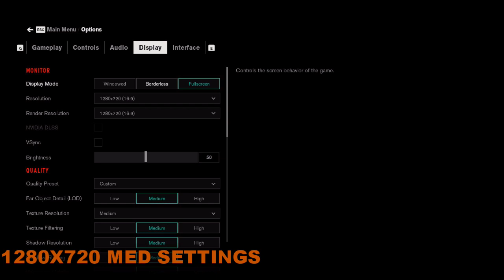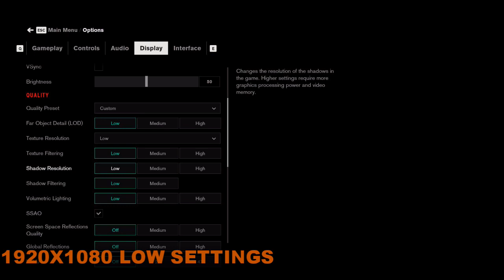Control Gaming MX 230 Benchmark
I Wanna Show You How Nvidia MX 230 Perform With Control .. Nvidia MX 230 Is A Lower Range Graphics Card For A Laptop.
NVIDIA Pascal™
The Pascal architecture delivers truly game-changing performance, innovative technologies, and superior power efficiency.
NVIDIA® Optimus®
This advanced technology intelligently optimizes your laptop PC, providing the outstanding graphics performance you need while extending battery life for longer enjoyment.
GeForce® Experience™
Ensure the best gaming experience, the day a game releases, by automatically updating your game-ready drivers. You can even optimize game settings on your laptop with a single click.
NVIDIA GameWorks™
Push the limits of gaming with a more interactive and cinematic game experience.
DirectX 12® Support
Support for the latest Microsoft DirectX API enables great performance in next-generation multimedia.
NVIDIA GPU Boost™ 3.0
This technology dynamically maximizes clock speeds based on workload and allows enthusiast-class controls that let you push performance to new levels.
NVIDIA CUDA® technology
Unlock the power of the GPU’s processor cores to tackle demanding tasks like video transcoding, physics simulation, and ray tracing much faster than with traditional CPUs.
The latest PCI Express 3.0 bus architecture offers the highest data transfer speeds for the most bandwidth-hungry games and 3D applications.
Laptop Specs-Asus VivoBook 14
Operating System-Windows 10 Pro
Processor-Intel® Core™ i5-8265U 1.6 GHz; Quad-core
Memory-DDR4 4GBX2 2666MHZ
Card Reader-SD Card
Screen-15.6" Full HD (1920 x 1080) resolution
Graphics-NVIDIA GeForce MX230 Up to 2 GB GDDR5 Dedicated graphics memory
Connectivity- 802.11ac wireless LAN
Audio & Video-1280 x 720 webcam , digital microphone ,Two speakers